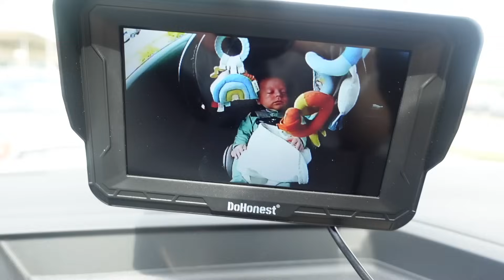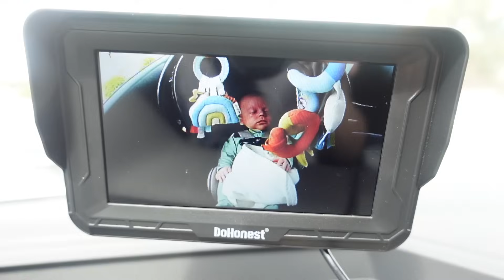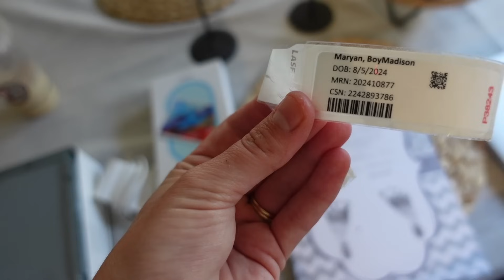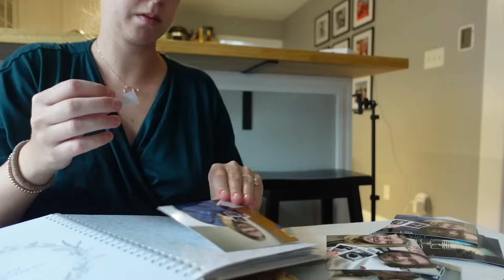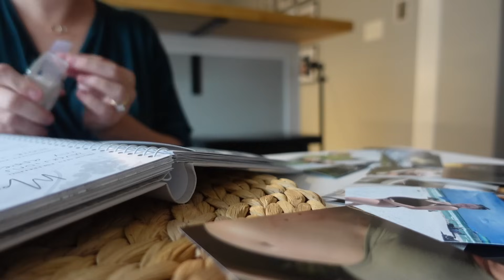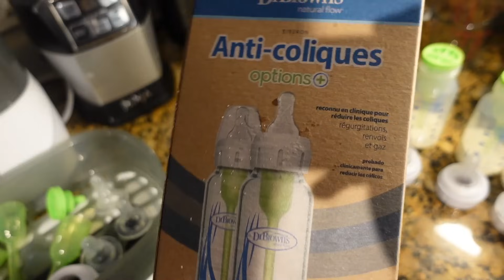A WEEK IN MY LIFE AS A STAY AT HOME MOM 👶🏼🍼🏡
✻ ✻ BREASTFEEDING / POSTPARTUM ESSENTIALS:

✻ ✻ MY 2024 FAVORITES:

✻ Teachers Pay Teachers: Miss Campbells Creators